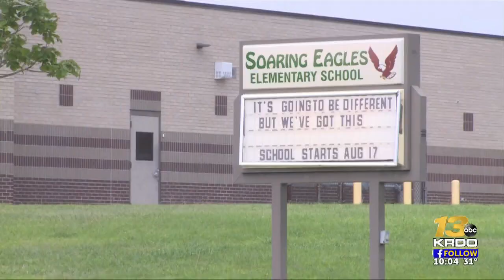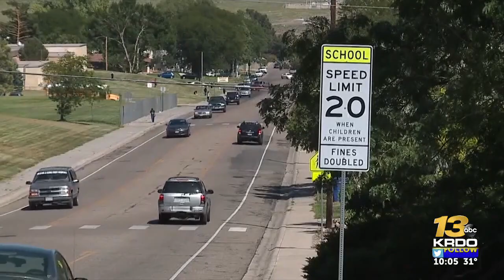Schools make up greatest percentage of COVID-19 outbreaks in El Paso County